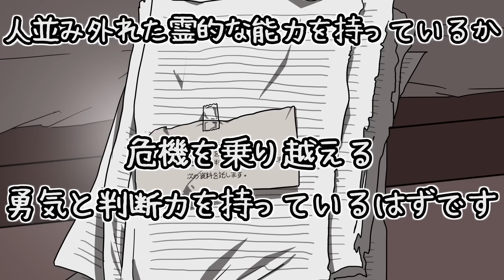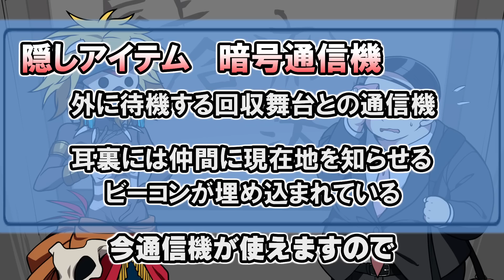【われむつ式TRPG】導かれた306号室！霊障除去の方法とは？#12【夢現回廊シナリオ】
GMむつーさんによるTRPGをプレイ！

シナリオ製作：岡山工場(inpipo) 様
イラスト製作：さいもに 様
協力:oxxo様

◆用語説明
基本技能：１２種類の能力を１D１０でダイスを振って設定されている。(上限９)
体力　　：肉体力×２＋５で計算。（上限２０）
メンタル：精神力×２＋５で計算。（上限２０）
能力補填：４０－メンタル－体力で計算された値を基本技能に好きに振ることが出来る。

その他、適宜動画の中で説明していきます。